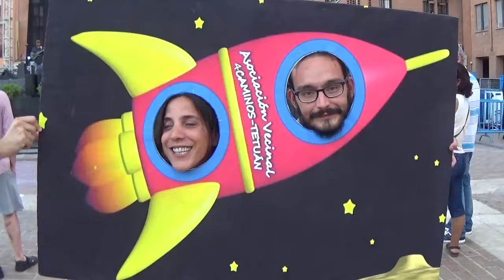Más allá de las estrellas